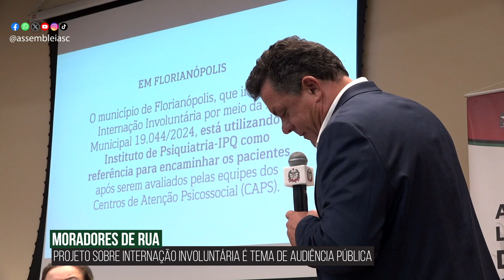Alesc em Dia - Edição da Semana - 05/04/24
Alesc adere ao Programa “Educando Cidadãos: o que todos nós temos a ver com a corrupção?”

Audiência trata de projeto sobre internação involuntária de moradores de rua

Ordem do Dia: Padre Pedro fala sobre práticas integrativas em saúde

Comissão de Saúde discute direitos das pessoas com hipertensão pulmonar

Avança na Alesc proposta que fixa regras de segurança para barragens